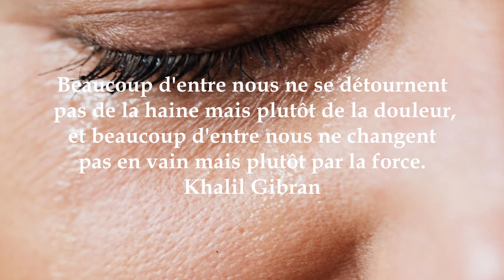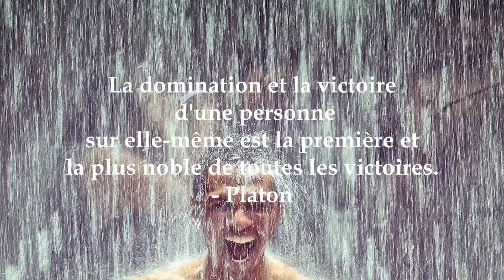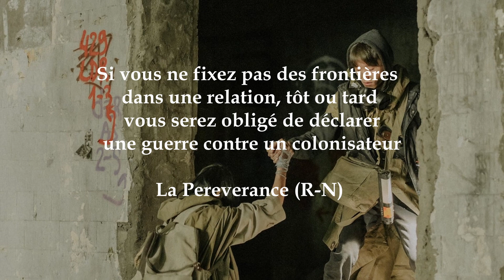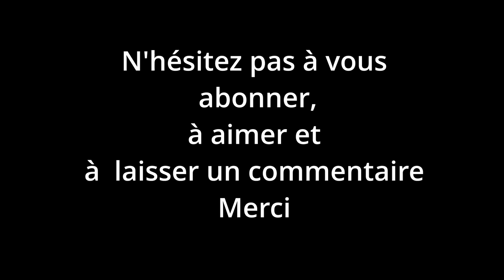Citations sur les relations : Fausse amitié, amour factice, hypocrisie et dignité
Trouvez des citations sur les relations humaines et l'hypocrisie sociale. Vous y trouverez de belles citations sur la vie, les relations familiales, amoureuses, amicales, toxiques et interpersonnelles. Apprenez comment préserver la dignité et le respect dans ces relations.
Titre:  The Impossible
Auteur: Savfk